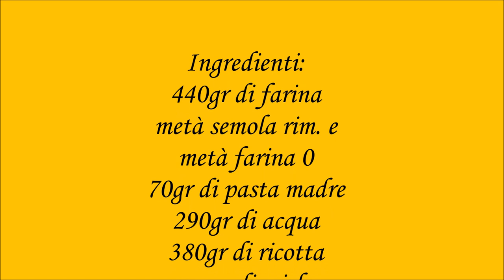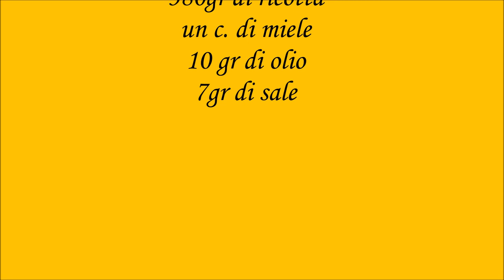Panini sardi con ricotta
Panini sardi con ricotta di pecora, con lievito madre
piano di lavoro⤵️
cavalletto per smartphone↩